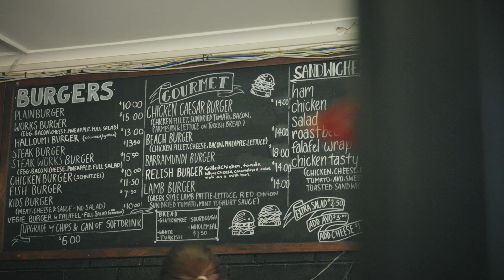At Home in The Tweed with Rum Distiller Keri Algar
It’s hard to imagine someone who loves where they live more than Keri Algar loves NSW’s Tweed region. When she speaks about what drew her there, it’s almost as if she’s the reason for the phrase ‘eyes light up’. And, for someone who has seemingly lived everywhere, and done everything, that’s high praise indeed.